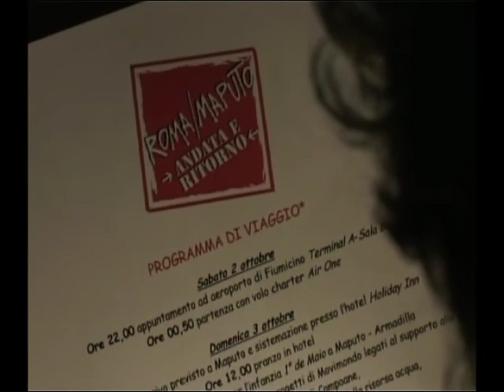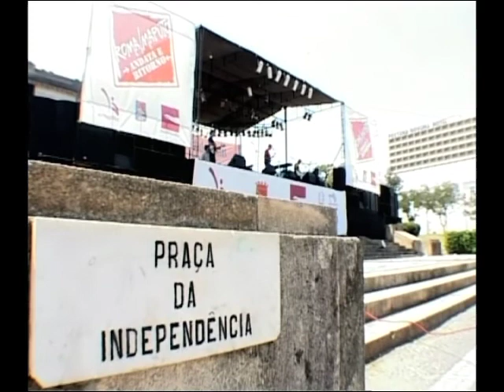ROMA MAPUTO AR 1/7